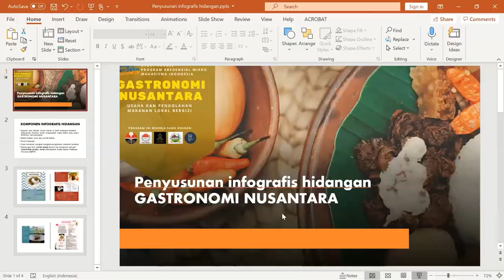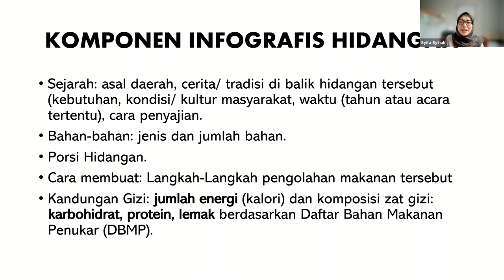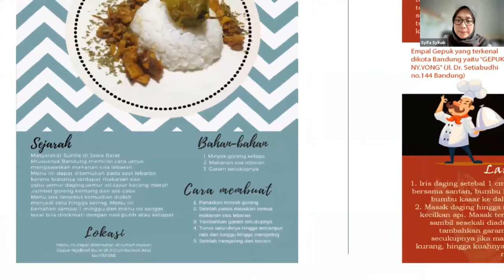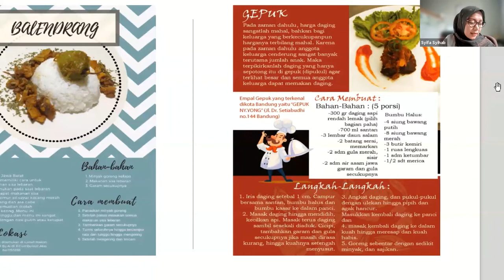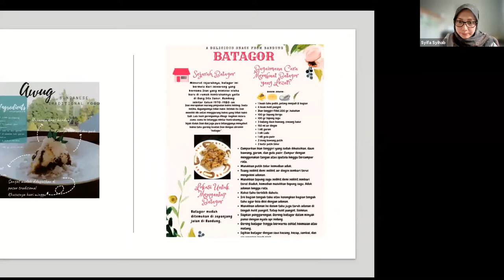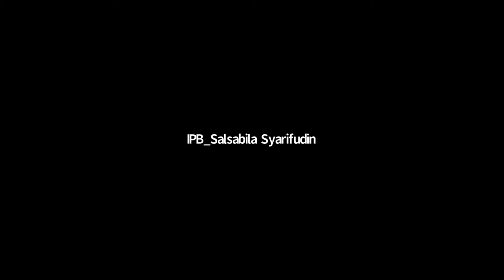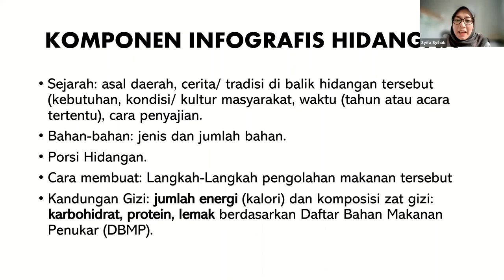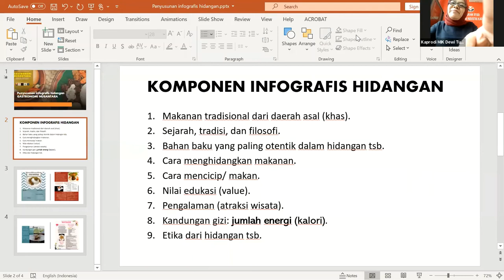GASTRONOMI NUSANTARA BERGIZI - Infografik Analisis Gastronomi Nusantara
Dr. Dewi Turgarini., S.S., MM.Par dan Dr. Syifa mengarahkan mahasiswa untuk melakukan analisis komponen gastronomi dan menuangkan dalam poster infografis